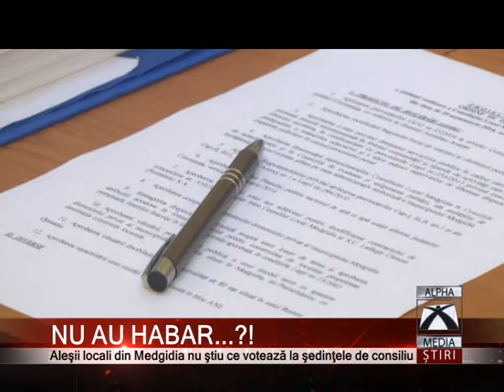NU AU HABAR